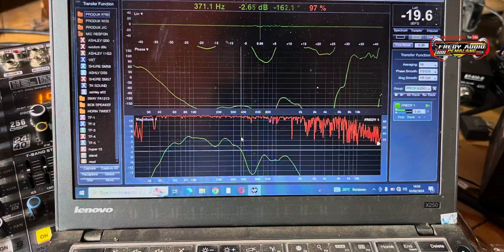Pasang Speaker Balap Audax AX15990SW4 Di BOX CLA